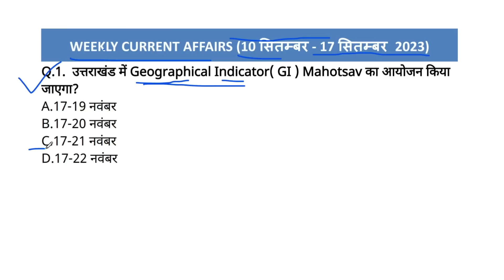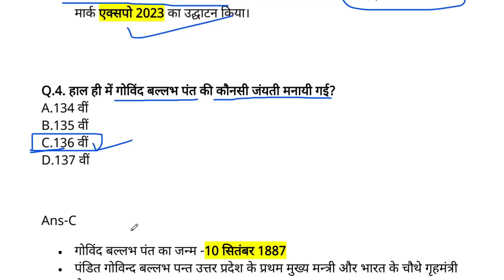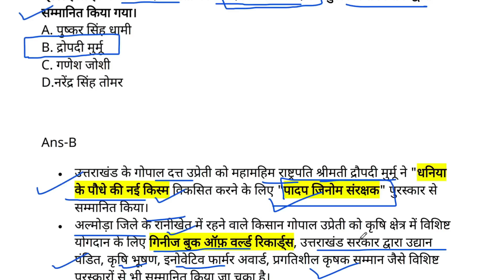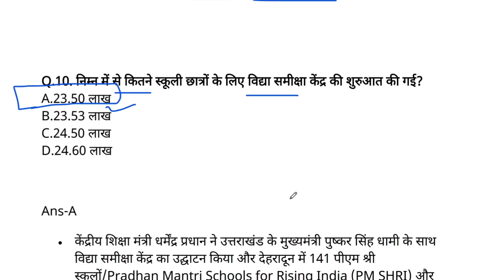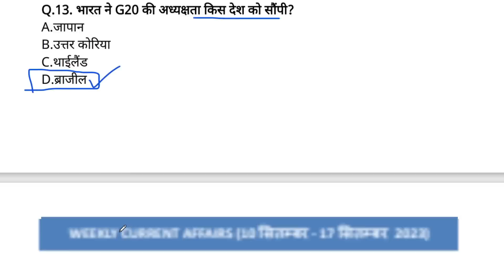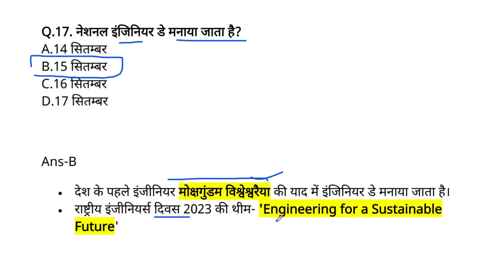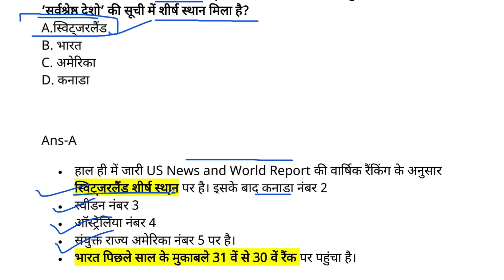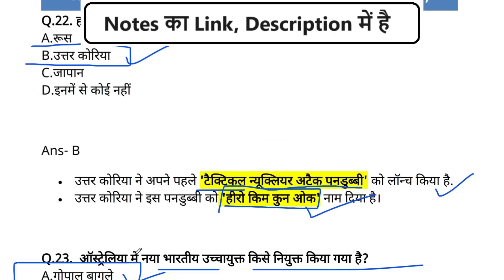Weekly Current Affairs 10 September 2023 to 17 September 2023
Weekly Current Affairs 10 September 2023 to 17 September 2023 | Weekly Current Affairs @JARDHARICLASSES

saptahik current affairs 2023
weekly current affairs
weekly current affairs today
uk current affair 2023
Current Gk